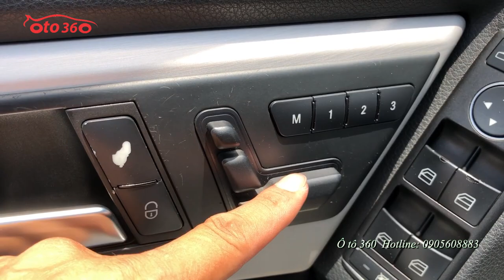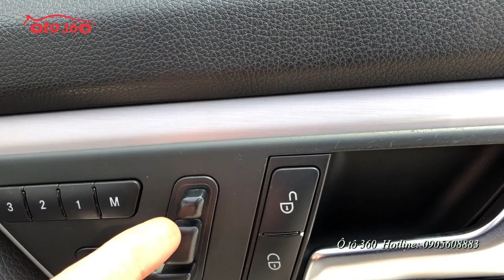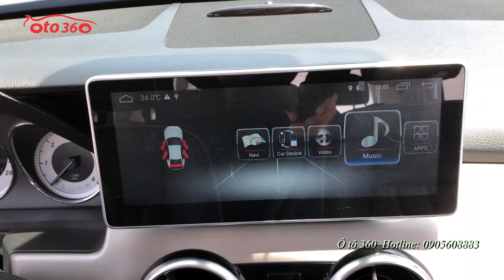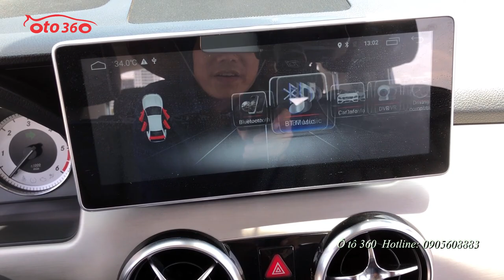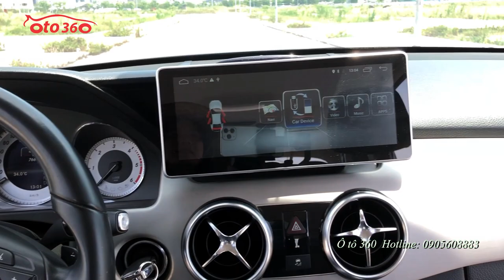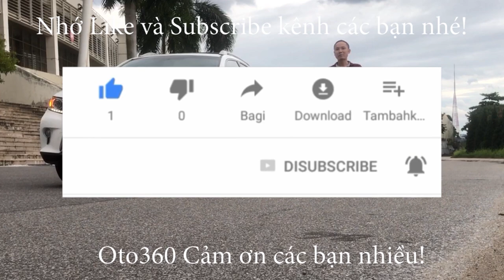Tiền ít thịt nhiều hơn 800tr đã được cưỡi xe sang Mercedes GLK 220 máy dầu đi cực êm và tiết kiệm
Bán xe Mercedes Benz GLK 220 CDI 4Matic sản xuất 2013 đăng ký tên tư nhân, biển Hà Nôi, biển cực đẹp. Xe chạy ít, mới chạy 7.6 vạn km.
Bản full nên xe được trang bị động cơ diesel 2.2 L (Máy dầu) 2 cầu, sang số gảy tay trên vô lăng, nội thất da cao cấp, ghế chỉnh điện toàn bộ, cốp điện, cảnh báo vượt, camera lùi, cảm biến lùi, màn hình giải trí Android đa phương tiện xịn...
Máy móc nguyên bản hoạt động tốt không lỗi gì, xe bảo dưỡng đầy đủ định kỳ tại hãng.
Hỗ trợ trả góp vay đến 70% giá trị xe trong 5 năm với lãi suất ưu đãi.